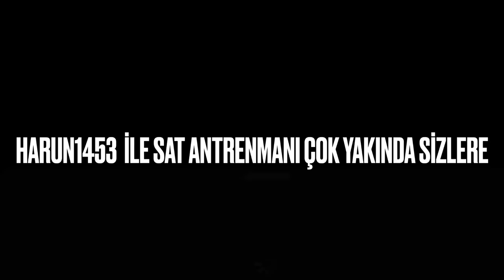İLE ANTRENMAN YAPTIK